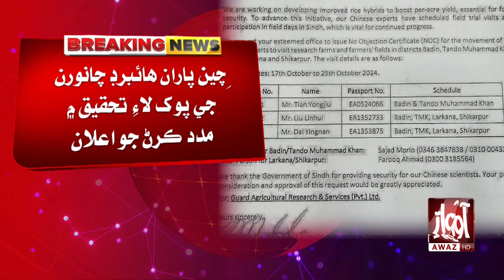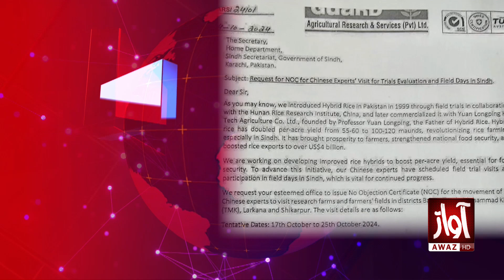China Announces Research Assistance For Hybrid Rice Cultivation | Breaking | Awaz Tv News